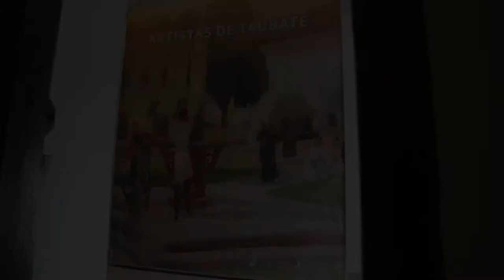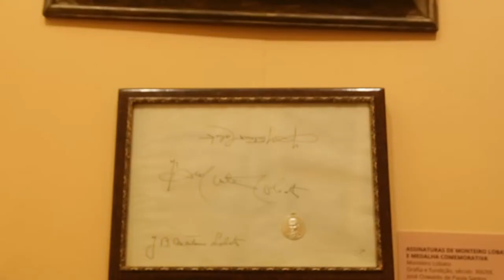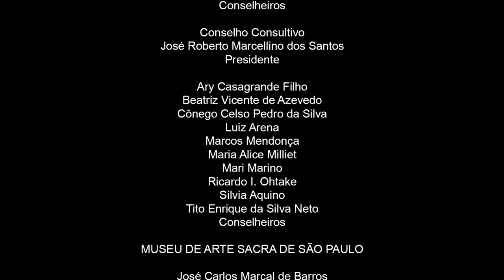Artistas de Taubaté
O MAS exibiu de 16 de setembro a 17 de dezembro de 2018 a exposição "Artistas de Taubaté", com obras de Clodomiro Amazonas, Francisco Leopoldo e Silva, Georgina de Albuquerque e Monteiro Lobato, sob curadoria de Ruth Sprung Tarasantchi. A exposição foi composta por 80 pinturas em técnicas variadas – aquarela, óleo sobre tela, entre outras - e esculturas, as quais são pouco conhecidas e representam a produção mais significativa desta leva de artistas conterrâneos, nascidos em Taubaté entre 1879 e 1885.

“Gênios, grandes artistas, surgem de tempos em tempos. De uma só vez, vários numa só década, no entanto, praticamente nunca surgiram. Em Taubaté, entretanto, aconteceu”, comenta José Oswaldo de Paula Santos, presidente do Conselho do MAS-SP. Nesta mostra inédita, quatro personalidades ímpares da arte brasileira se unem: Clodomiro Amazonas, grande  paisagista e autor de telas com tema bucólico que retratam ipês e flamboyants; esculturas de Francisco Leopoldo e Silva complementam a exposição; Georgina de Albuquerque e suas obras impressionistas, em retratos , marinhas e imagens  urbanas e rurais; e por fim, Monteiro Lobato, um dos maiores expoentes da literatura brasileira de todos os tempos, nos surpreende com telas e aquarelas, raros trabalhos cuidadosamente garimpados para a nova mostra do MAS-SP.

“Artistas de Taubaté” expôs peças delicadas e raras, tornando acessível ao visitante uma produção pouco conhecida e de grande importância para a arte nacional, destes quatro artistas conterrâneos e de uma mesma geração. Como conclui Ruth Sprung Tarasantchi: “Agora, esta que é uma das principais cidades do Vale do Paraíba, com importante papel na evolução econômica do país, tem a satisfação de homenagear esses pintores com a exposição “Artistas de Taubaté”, que a elevou também no panorama da cultura brasileira.”

Exposição: "Artistas de Taubaté"
Artistas: Clodomiro Amazonas, Francisco Leopoldo e Silva, Georgina de Albuquerque e Monteiro Lobato
Curadoria: Ruth Sprung Tarasantchi
Período: 16 de setembro a 16 de dezembro de 2018
Número de obras: 80
Dimensões: Variadas